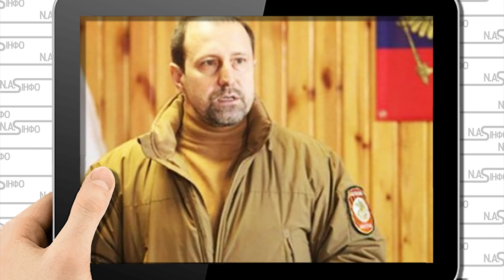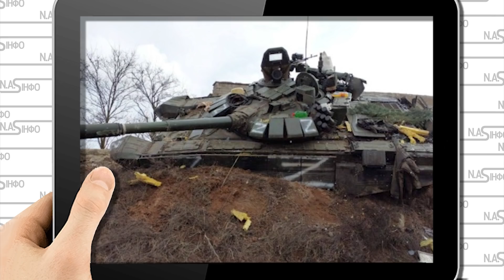ДНР трясе! Розбивали роти: ЗСУ вліпило. Зайшли з флангу - вони поклали всіх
Про це пише журналіст Обозревателя, Денис Шевченко, далі в оригіналі.